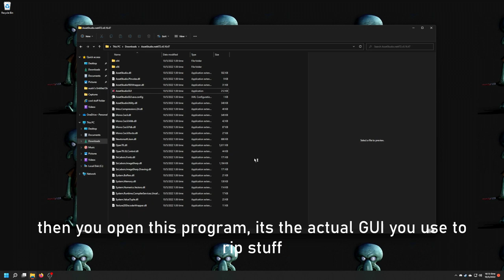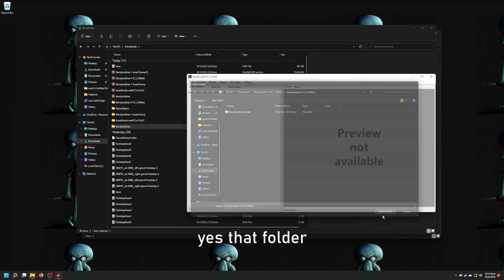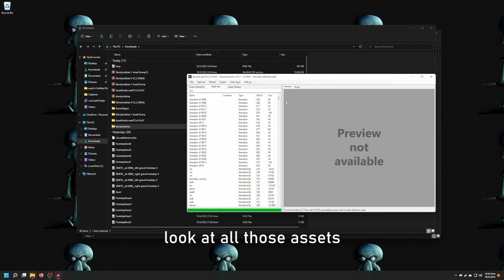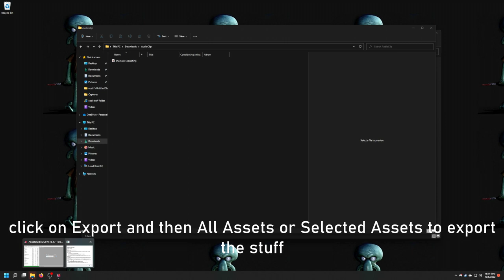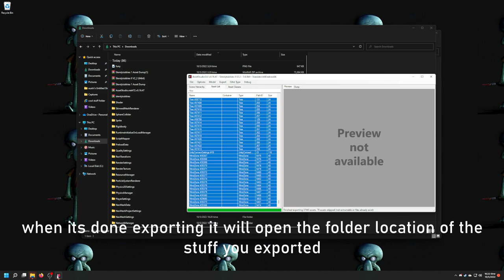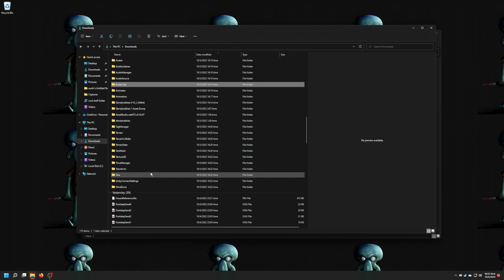Slendytubbies 2 Asset Dump (and tutorial on how to do it yourself)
now YOU can do it yourself (works with any unity game as far as im aware)
if you want me to rip slendytubbies 3 assets tell me it will be the epicest heist ever pulled in the history of gaming or suggest other slendytubbies fangames like the last mistake or whatever incase theres stuff that seems useful for your own use